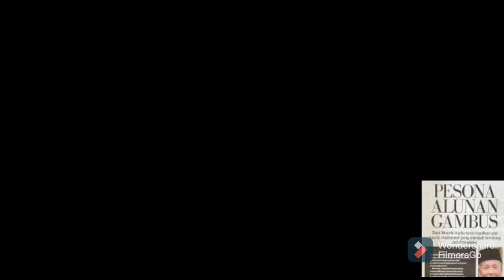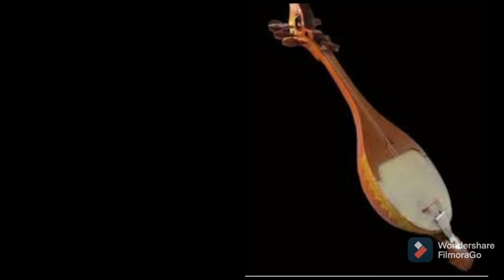cft 1032 l2/t3 alatan muzik tradisional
1. MUHAMMAD HANIF FIRDAUS BIN MUHD SAWADI (C20A1114)
2. NUR SYAMIMIE BINTI MOHD RASDI (C20A1285)
3.NURUL AMIRA KURSYIAH BINTI ZAHARUDIN (C20A1343)